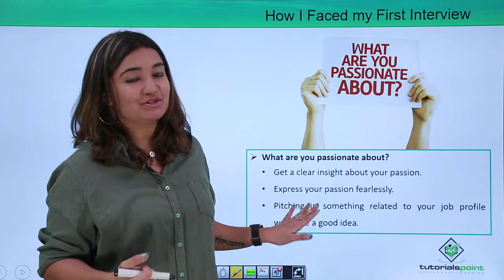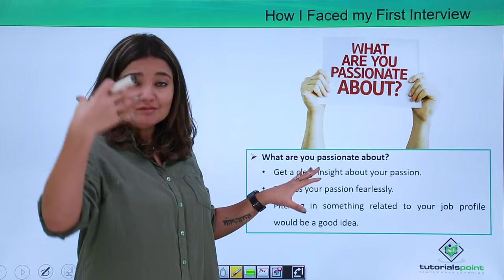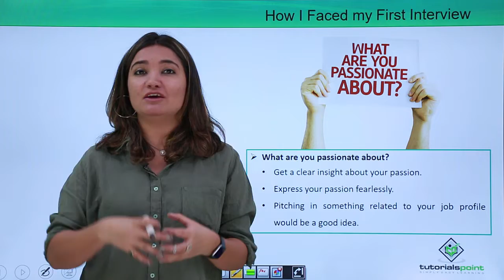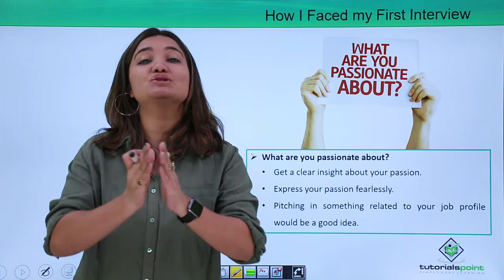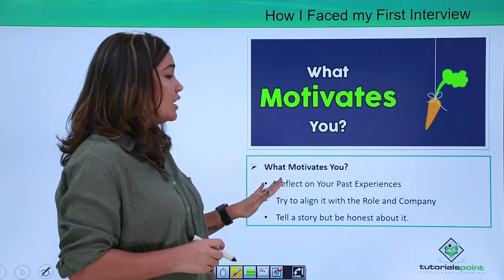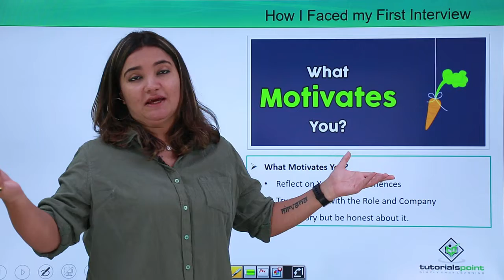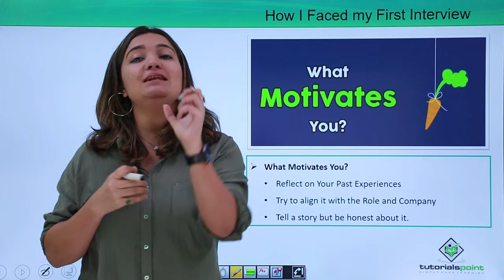How I Faced my First Interview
Commonly Asked Interview Questions - How I Faced my First Interview